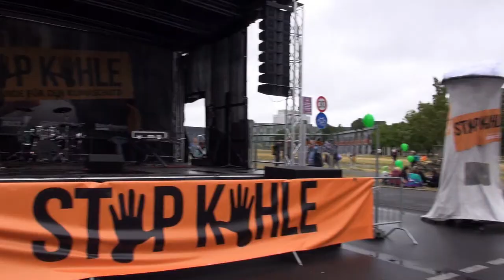Kohleausstieg I „Schluss mit der totalen Wachstumsfixierung!“ (Michael Müller, Naturfreunde)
Berlin-Mitte, vor dem Kanzleramt, 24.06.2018. Demonstration „Stop Kohle - Deine Hände für den Klimaschutz!“